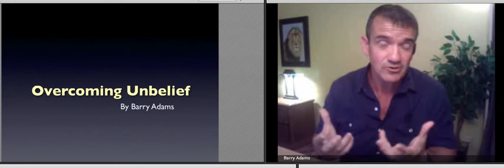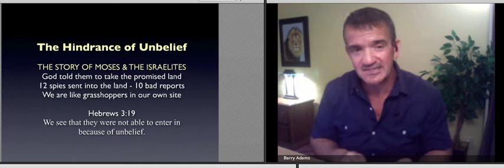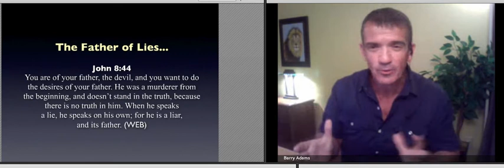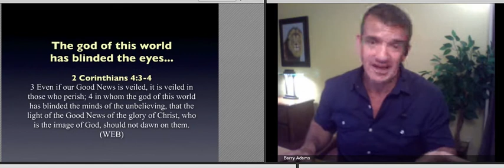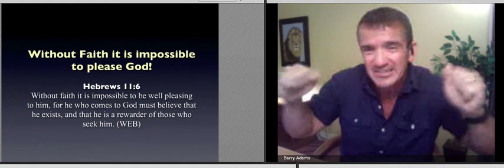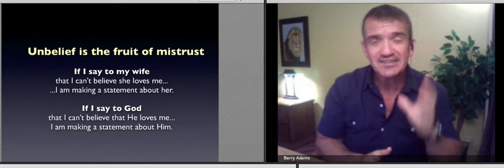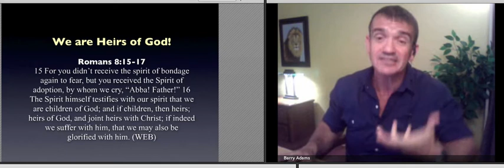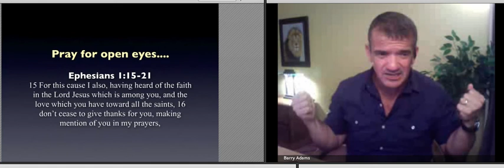Overcoming Unbelief - Aug. 21/13 Video Webcast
On Fatherheart.tv's live weekly webcast, Barry Adams shares the high value that God has on our faith and how we can overcome our own struggles with unbelief through simple childlike faith. Tune in live yourself every Wednesday at 3 pm Eastern Standard Time and join the conversation or watch our archive of videos at fatherheart.tv